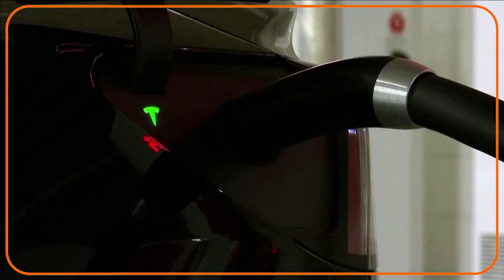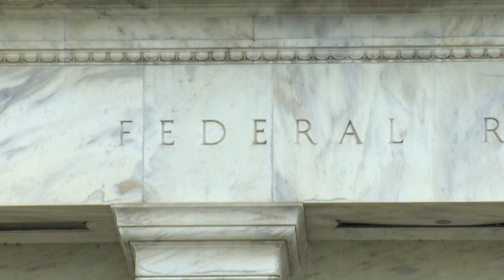BVTV: Tesla’s price war limits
Tesla CEO Elon Musk has introduced big price cuts, a potential sign of panic amid weakening demand — or a move to kneecap rivals. But as a global downturn looms, it might not be enough to fulfill his goals, says Breakingviews' Jonathan Guilford.